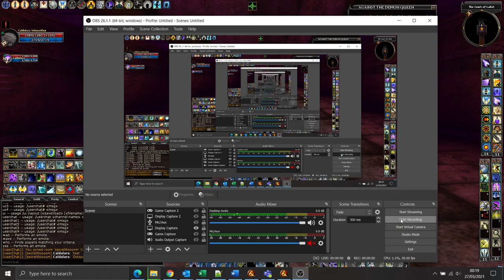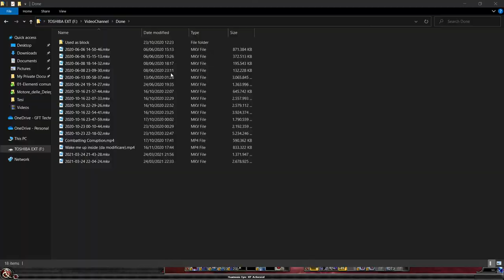[DDO] Against the Demon Queen EE Solo